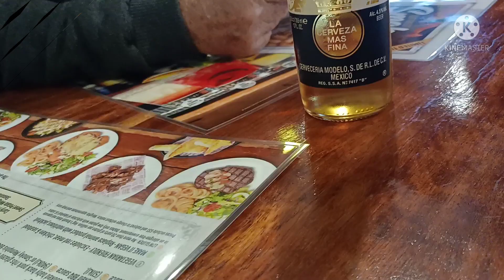SUN DATE W| DADDY @HOG'S BREATH CAFE MALUNGKOT PA DIN SI DADDY ANG ANAK DIPA NA CREMATE TWO WEEKS NA